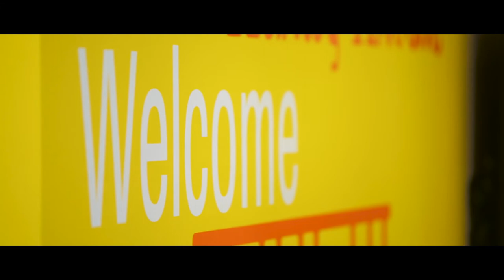Studying abroad: a day in the life of Bilun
Bilun from China studies health management at INTO Saint Louis University. Having always been open to new opportunities and life experiences, studying abroad has been a very exciting time for Bilun.

She used to feel nervous about speaking up in class and homesick, but after getting used to her surroundings, Bilun has overcome her fears.

To find out more about studying at INTO Saint Louis University head over to our